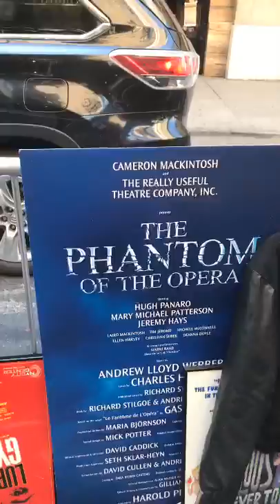Behind The Scenes - Broadway Flea Market